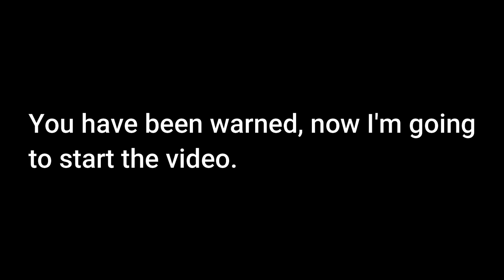ROBLOX Flash Fan Remake (Zoom chases Barry and Nora)| , Season (5) Epi (8)